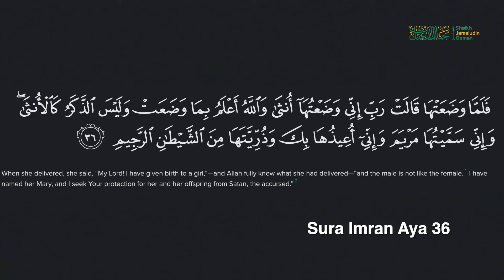Ramadhan 1445/2024 | Nuru Ya Ramadhan | Dua ya Mamake Maryam alipomzaa: Ep 09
Follow Sheikh Jamaludin on Twitter, Instagram & Facebook.